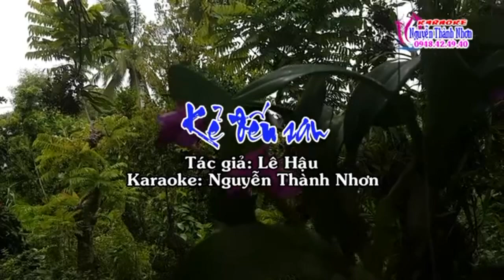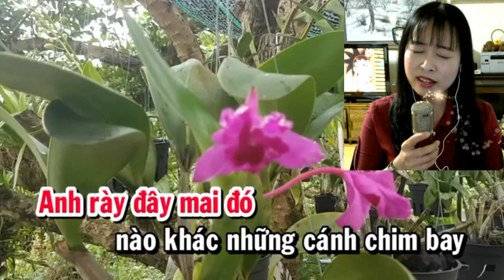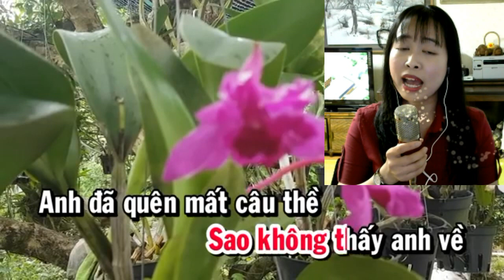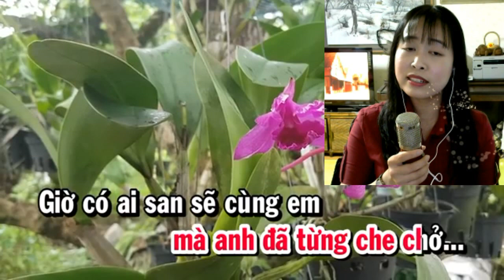TÂN CỔ : KẺ ĐẾN SAU - LẠC BƯỚC